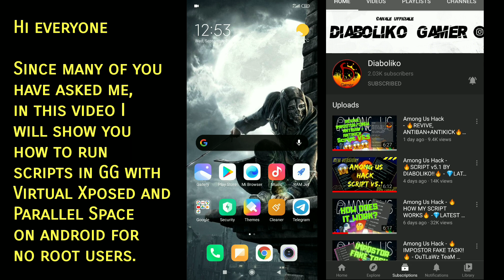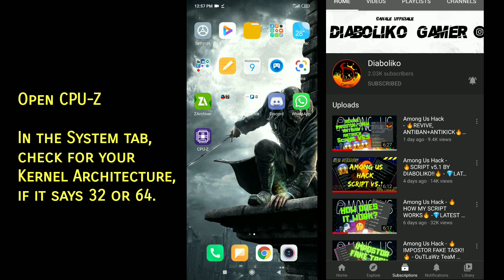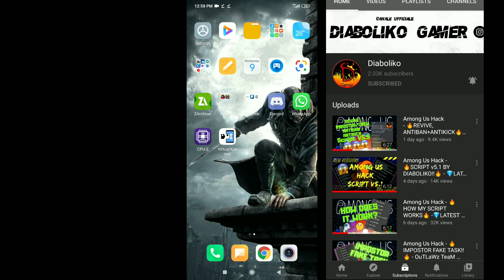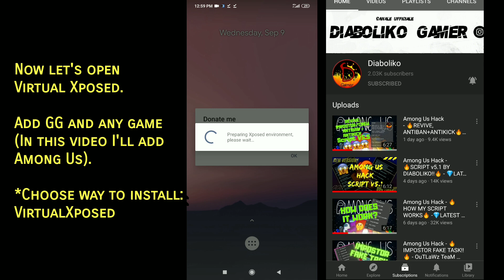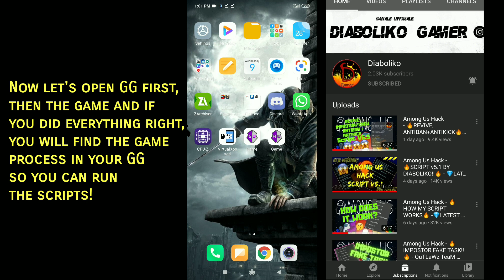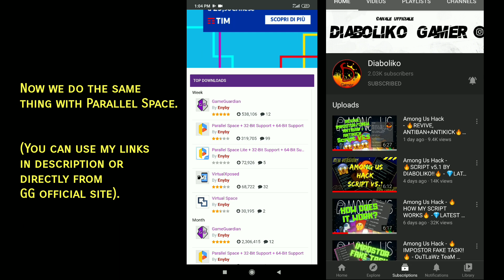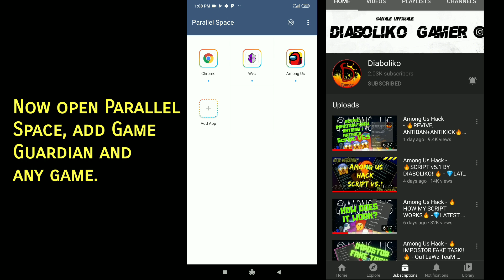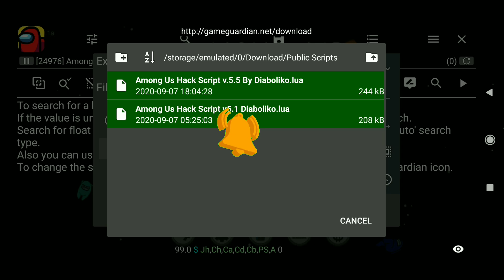How To:🔥Install GG with Virtual Xposed/Parallel Space🔥(Android/No Root)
~ Telegram ➜ @diabolikoyt
~ Discord ➜ diaboliko

Note: Re-uploading my videos without permission will result in your video being taken down.